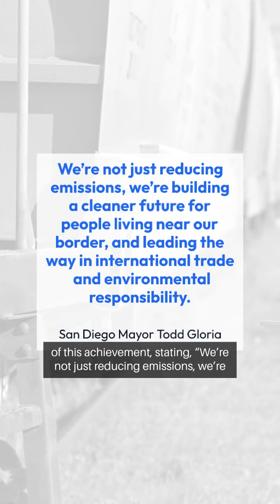First ever electric semi truck rides into Mexico with SDG&E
San Diego Gas & Electric (SDG&E) has achieved a significant milestone with the maiden voyage of their Class 8 heavy-duty electric semi truck crossing the border into Mexico.

This marks the first time an electric semi has made this journey while hauling a standard load,

signifying a crucial step towards a net zero future for both nations.

The electric semi truck, part of Bali Express' fleet, made its inaugural trip to Mexico through the Port of Entry at Otay Mesa, connecting Southern California to Tijuana, Mexico.

This journey is a testament to the potential of electric freight options for medium and heavy-duty EVs

crossing the US/Mexico border, utilizing SDG&E’s recently activated HD charging infrastructure.

San Diego Mayor Todd Gloria emphasized the significance of this achievement, stating, “We’re not just reducing emissions, we’re building a cleaner future for people living near our border, and leading the way in international trade and environmental responsibility.”

This historic event showcases the commitment to innovation, cross-border cooperation, and environmental responsibility,

setting a precedent for the future of transportation systems.